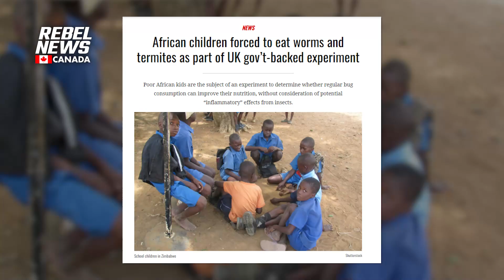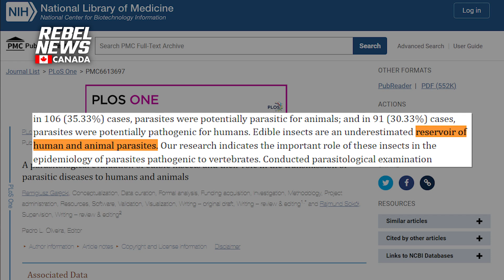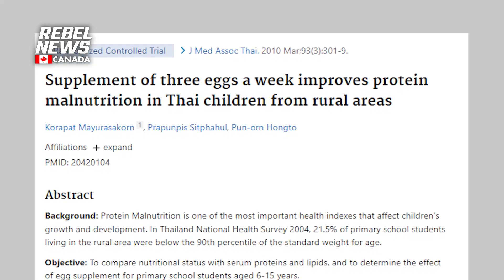The U.K. government is experimenting on African children by feeding them a bug-based diet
Poor African kids are the subject of an experiment to determine whether regular bug consumption can improve their nutrition without consideration of potential inflammatory effects from insects.